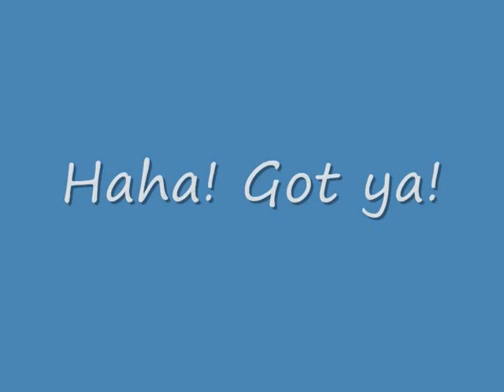Hypnotic Picture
Look into the picture and tell me what you see!